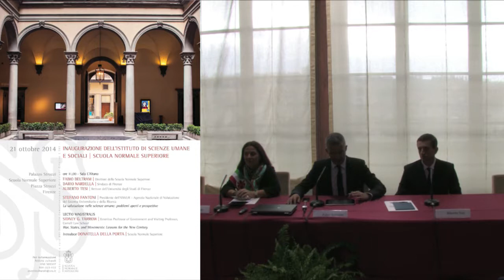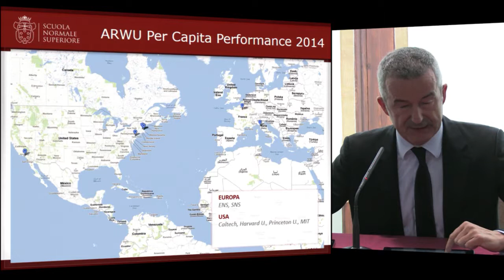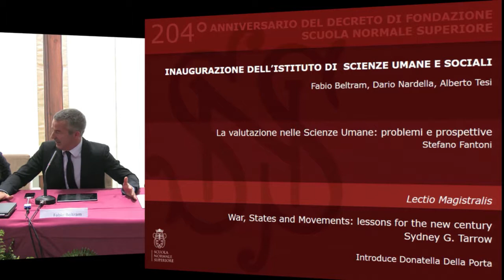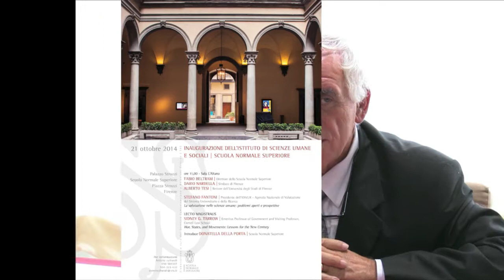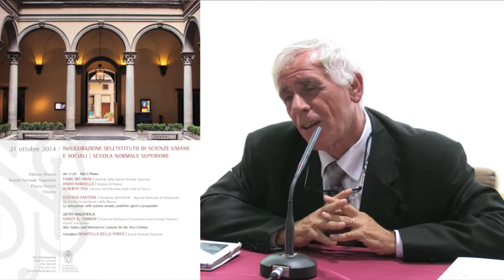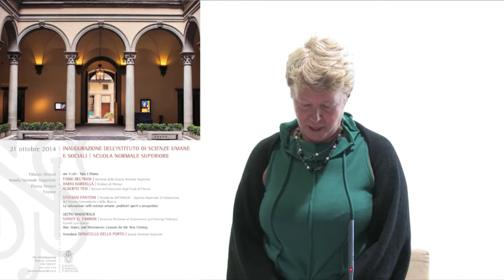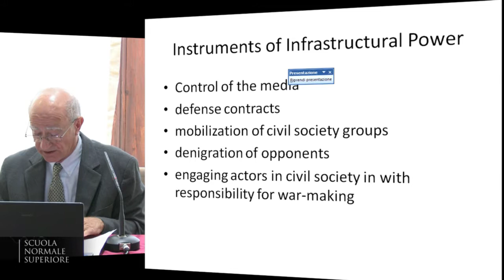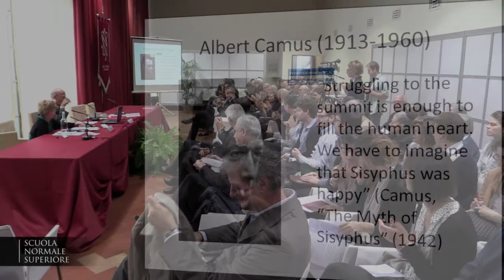Inaugurazione dell'Istituto di Scienze Umane e Sociali - 21 ottobre 2015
Inaugurazione dell'Istituto di Scienze Umane e Sociali

ore 11,00 - Sala L’Altana

Fabio Beltram
Direttore della Scuola Normale Superiore
Dario Nardella
Sindaco di Firenze
Alberto Tesi
Rettore dell’Università degli Studi di Firenze

Stefano Fantoni
Presidente dell’ANVUR – Agenzia Nazionale di Valutazione del Sistema Universitario e della Ricerca
La valutazione nelle scienze umane: problemi aperti e prospettive

Lectio Magistralis

Sidney G. Tarrow
Emeritus Professor of Government and Visiting Professor, Cornell Law School
War, States, and Movements: Lessons for the New Century
Introduce Donatella Della Porta